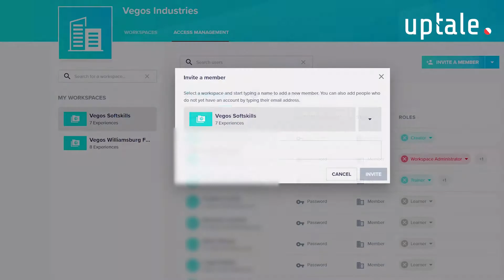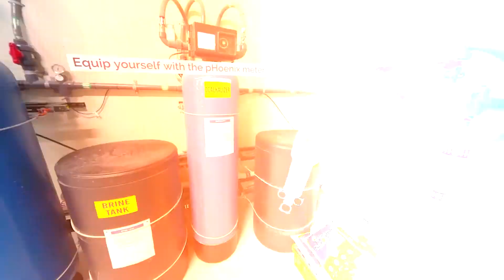How Satellite Healthcare is tranforming patient care training with Virtual Reality?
Catie Fitzgerald is an e-learning expert with more than 25 years of experience in instructional design. She wanted to find a way to immerse the learners in they future work environment, which could be intimidating at first.

For her, PowerPoint or e-learning courses were not always enough to fully prepare them for the real world. Thanks to Immersive Learning, they can now experiment and learn in a safe space, without endangering patients.

Plus, Uptale was a perfect fit for Catie, enabling her to create immersive content on her own!